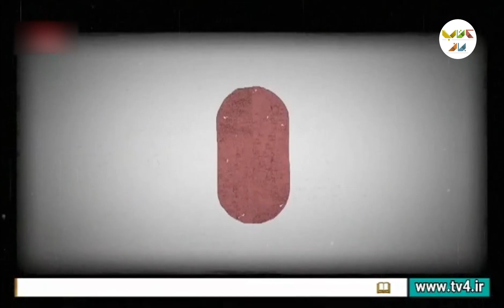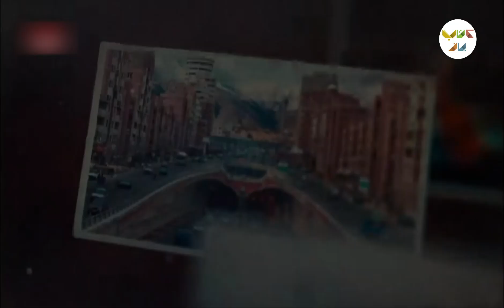حقیقتا لذت کشف شهرها چیز دیگه ایه... ◀️ در برنامه مرصع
این هفته هم برنامه مرصع خوش برگشته با یه قسمت جدید و در نتیجه چه سخنی خوش تر از سخن در مورد محیط زندگی ما انسان های امروزی و مدرن.
کارشناسان متین علاقمندان و محمود گلابچی تلاش میکنن تا با ساده ترین زبان ممکن مفاهیم وجودی یک شهر و علت اینکه چرا شهرها انقدر در زندگی ما مهم هستن و نیز چه تاثیرات عمیقی بر روی ما دارند رو بازگو کنند.

مجله هنری مرصع برنامه ای است که به ارائه گزارش هایی از وقایع هنری و نقد و بررسی جریانات هنری روز و واکاوی ماهیت هنر در مواجهه با علم، فرهنگ و اندیشه می پردازد.
بخش پرونده از بخش های این برنامه است که در آن متناسب با وقایع هنری روز، پرونده یک مساله هنری باز شده و به آن پرداخته می شود.
بخش گفتگوی برنامه نیز با دعوت از کارشناسان مرتبط با موضوع بحث، سعی می کند در فضایی چالشی، با ارائه مباحث سودمند به ارتقا سواد هنری بیننده خود کمک کند.
همچنین متناسب با مناسبت ها و وقایع هنری روز  خبرنگار برنامه، به جشنواره ها، محافل تئاتر و موسیقی و موزه ها سر خواهد زد و ضمن اطلاع رسانی، به نقد آن ها نیز پرداخته خواهد شد.
اجرای برنامه مرصع بر عهده اسماعیل باستانی است.